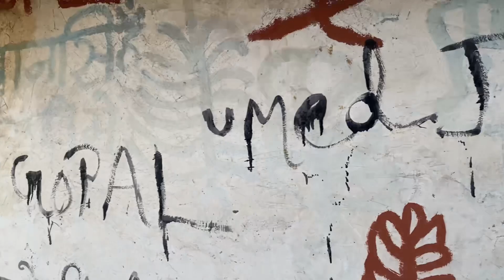शेरगाँव मे जंगली जानवरों के बीच कैसे रहते हैं शेरगाँव खाली क्यों है Shergaon village in Rajasthan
आज के वीडियो मे शेरगाँव के लोग कैसे रहते है इसके बारे का है और आज हम देखेंगे की शेरगाँव ख़ाली क्यों है क्या कारण है जिसकी वजह सेलोग शेरगाँव में नहीं रहते